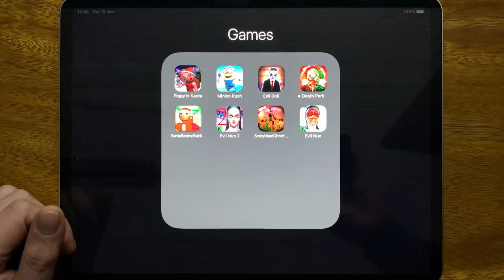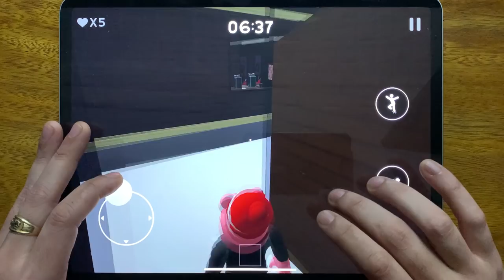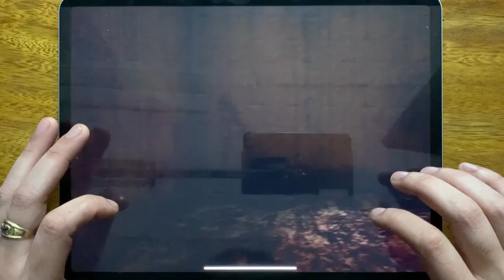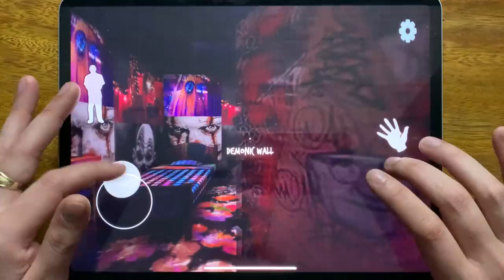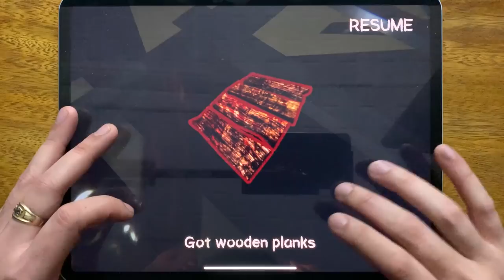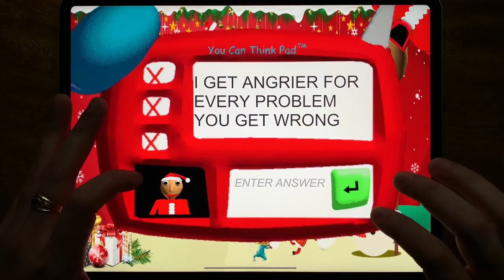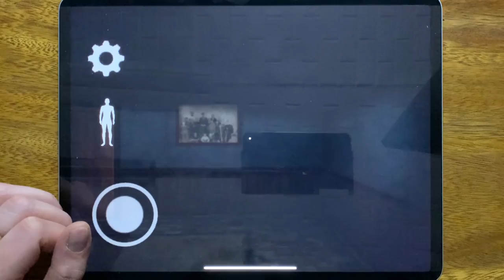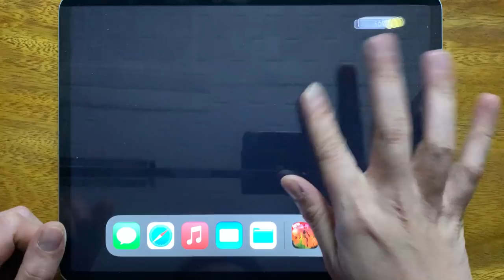Piggy is Santa, Minion Rush, Evil Dol, Death Park, Santa Basics Baldistone, Evil Nun 2...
Piggy is Santa, Minion Rush, Evil Dol, Death Park, Santa Basics Baldistone, Evil Nun 2, Scary Head Ghost, Evil Nun